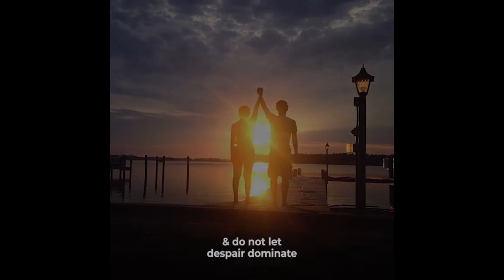Best Motivational Video - Be Grateful Always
Motivational videos (and images) feed procrastination in a special way. They make us feel productive without all the work required in between. They might lift our mood temporarily but do nothing to combat the problem. ... Motivational videos do nothing to solve these problems

An independent t-test revealed that participants who watched the motivational video significantly improved their muscular endurance performance compared with participants who watched the non-motivational video (t = 1.771, df = 43, p = 0.042, one-tailed)

The main purpose of a motivational video is to inspire Viewers . These videos are not meant to train employees or deliver information. Instead, they are carefully designed to inspire listeners to develop a sense of greater loyalty to the organization & renew their commitment to excellence.